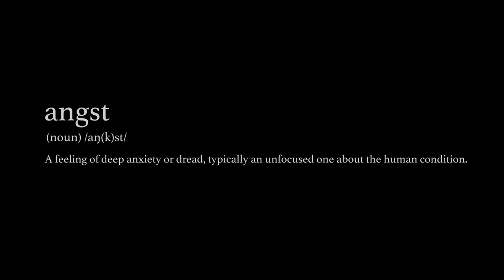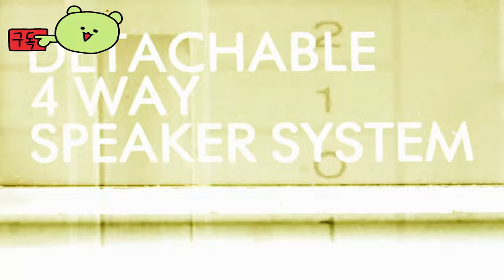앵스트 생존 이야기 ( Angst: A Tale Of Survival ) 공식 독점 시네마틱 공개 게임 예고편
💎Game release date : 출시 미정

Angst:ATaleOfSurvival

🕹️Game content
ANGST는 얼어붙은 림보 같은 땅을 배경으로 하는 야생 생존 게임입니다. 적대적인 할로우에 맞서고, 도구와 무기를 제작하고, 사냥하고, 낚시하고, 싸워 살아남으세요. 기술을 업그레이드하여 더 깊은 야생으로 모험을 떠나세요. 하지만 거기에 숨어 ​​있는 것이 당신의 계획을 방해할 수 있다는 점에 유의하세요. 불안에서 살아남으세요!

⚡Game Developer
 Cherrypick Games